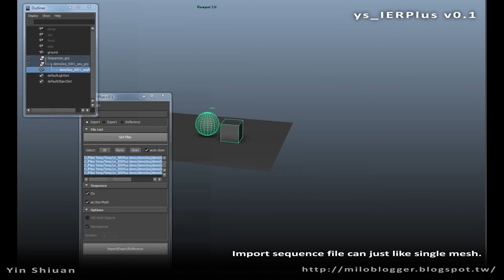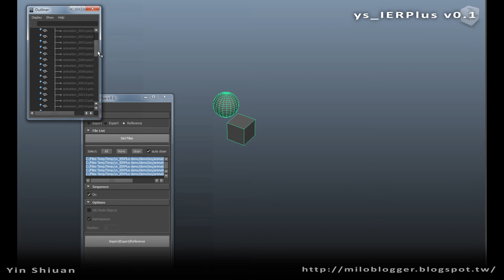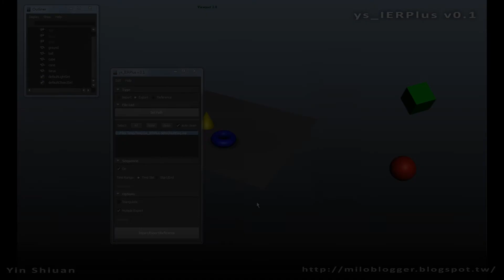ys IERPlus demo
ysIERPlus is an user friendly tool that allows you to easily import/export/reference your multiple files in a very handy way.